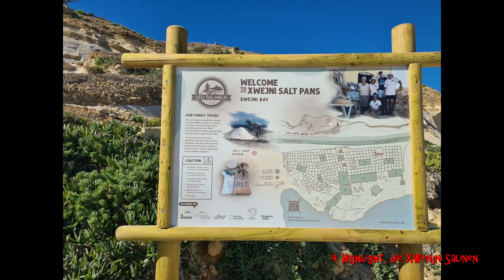Top 8 highlights von Gozo from the man with the beard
Unsere 8 Top Highlights von Gozo. Eine wirklich lässige kleine Insel, wirklich klein, aber mit tollen Sehenswürdigkeiten und schöne Natur. Etwas enge Gassen (zum Fahren) aber schon sehr ursprünglich.

00:51 ehem. Azur Window und Blue Hole
01:45 Inland Sea
02:26 Wied Il Mielah Window
02:56 Ywenjni Salinen
03:46 Wied Il Gashir
04:29 Victoria
05:10 Zitadelle
06:04 Xlenti